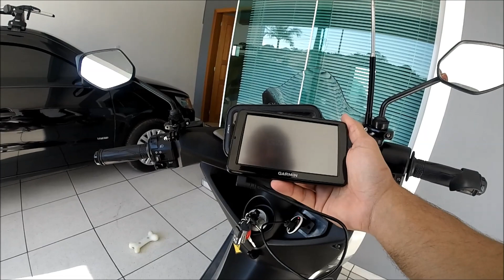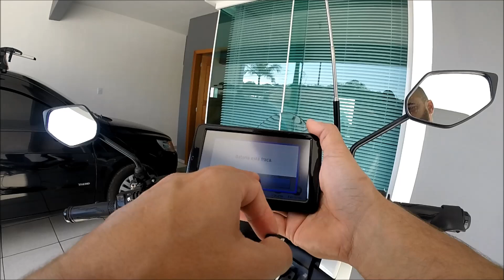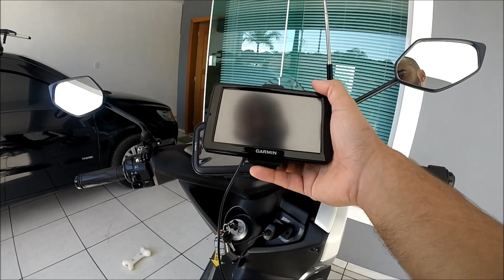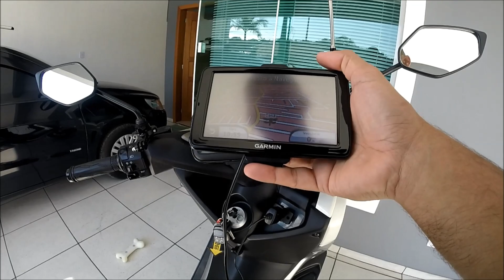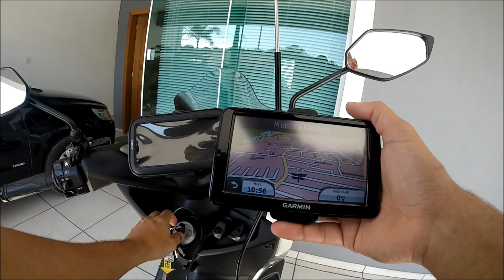O PROBLEMA DA TOMADA USB DA MINHA SCOOTER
Como consegui resolver esse problema?
Veja aí.

MOSTRE QUE VOCÊ É UM APOIADOR DO CANAL E CONTRIBUA ATRAVÉS DO PIX com qualquer valor para compra de equipamentos melhores, acessórios para testes, viagens e iron butt.

Siga o Scooter Experience no instagram. @scooterexperienceoficial.

O canal Scooter Experience é um apoiador da Solpra - Sociedade Lagunense de Proteção aos Animais.
Qualquer valor mensal será muito bem vindo pois eles vivem de doações - Bando do Brasil Ag. 0345-x - CC - 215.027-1 - CNPJ - 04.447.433/0001-40

Saiba mais sobre a Solpra.

A SOLPRA é uma entidade da cidade de Laguna/SC que se propõe, desde 2011 quando foi criada, a amenizar o sofrimento dos animais abandonados. Sobrevive graças ao incansável trabalho de simpatizantes da causa animal, com muito esforço, pois seus recursos são escassos, provenientes de doações, rifas, brechó e venda de seus produtos. Os custos deste trabalho são muito altos, principalmente com as clínicas veterinárias que atendem os animais resgatados, vítimas de atropelamento e doentes, e com castrações, além de gastos com medicamentos e rações. Hoje a SOLPRA tem uma dívida de 15 mil reais e precisa muito de sua ajuda.

Facebook: Kika Solpra - Laguna - SC

# Toda semana tem vídeos novos falando de scooter